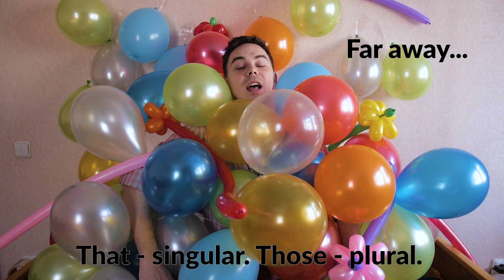DEMONSTRATIVES ( This, That, These, Those) in Stranger English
This, That, These, Those - are called demonstratives and they are used to show the relative distance between the speaker and the noun.

Demonstrative pronouns.

We use This - singular and These - plural to talk about something near us.
This is my favorite T-shirt.
These are my T-shirts.

We use That - singular, Those - plural, to talk about something far from us.
That is my phone!
Those are my shoes.

Demonstrative pronouns by themselves.
Did you do that?
I'd like to buy these.
Which of those would you like?

Demonstrative adjectives.
We can use demonstratives before a noun.
This party is boring.
That city is busy.
These shoes are comfortable.
Those flowers are beautiful.

Difference:

Demonstrative Adjectives are always before a noun.
Demonstrative Pronouns are before a verb or by themselves.

We use This and That with singular and uncountable nouns.
We use These and Those with plural nouns.

Present vs Past
If an action is near in time we tend to use - this , these.
If an action has finished or is in the past we use - that, those.

This is - commonly used when you talk on the phone or you introduce people.